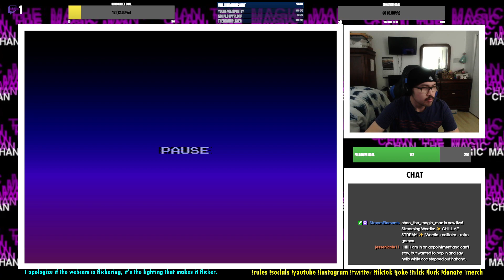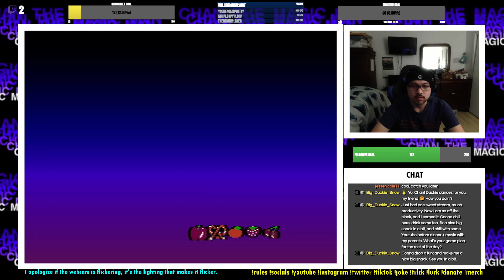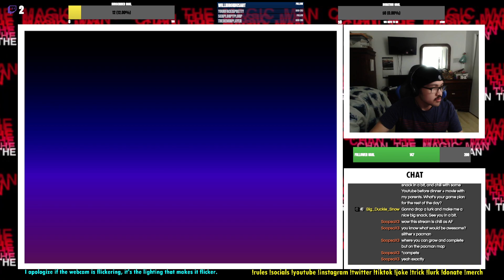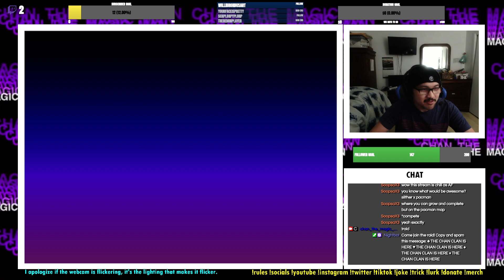✨ CHILL AF STREAM ✨| Wordle + solitaire + retro games (January 19, 2023)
via Twitch